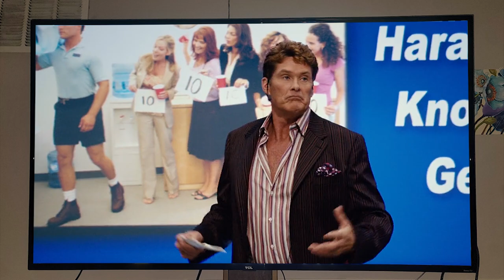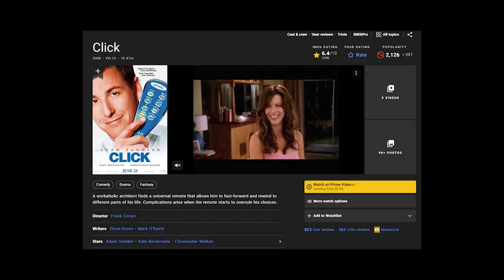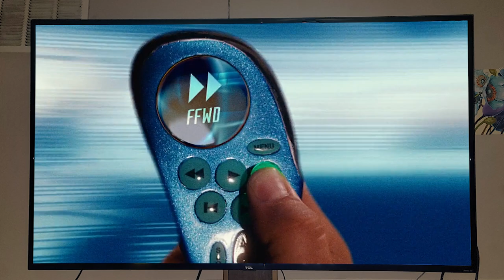Was Click a Good Movie?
I take a closer look at the movie that changed everything. This took a long time to put together, so if it performs well, you can expect more like it in the future.